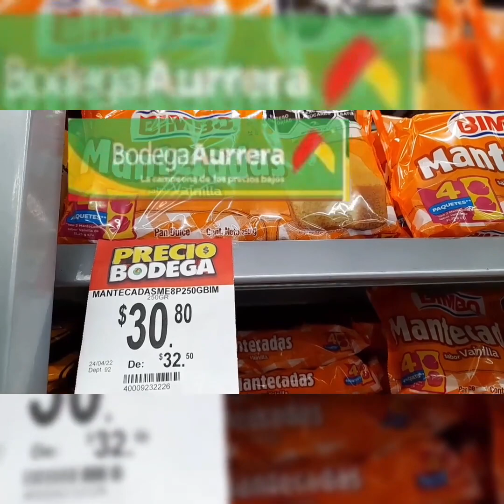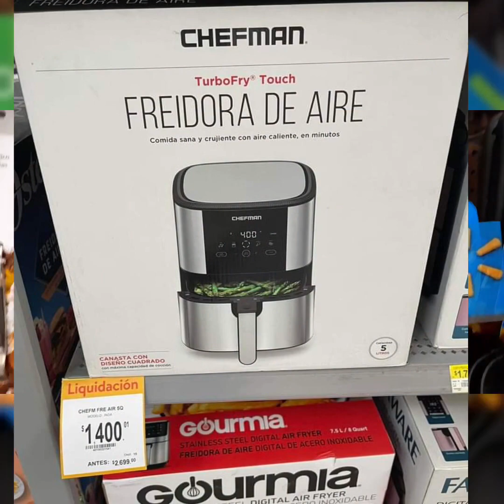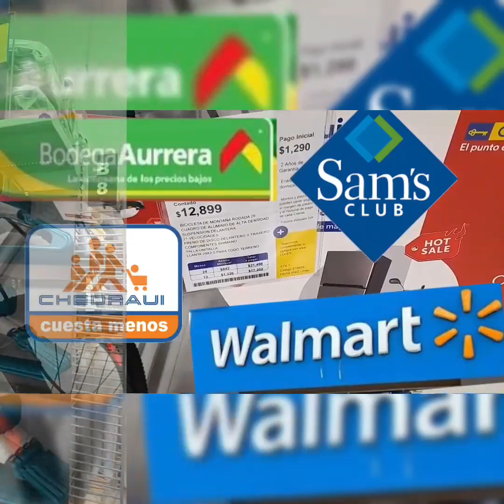✔️🤑 Liquidación de Lavadoras, Congelador, almohadas y más productos en Walmart 🤑🤑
Conoce las liquidaciones que te ofrece tiendas Walmart 🤑🤑🤑